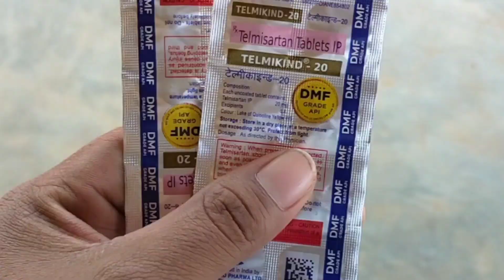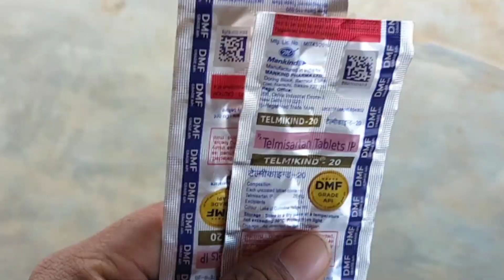FAINLAY NEW HAIRSTYLE SAMBLPURI VLOHS /